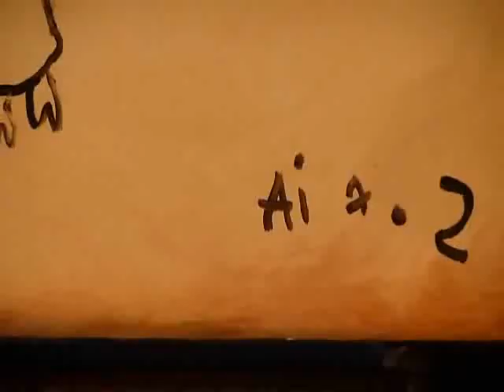Rita Salazar Dickerson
Rita Salazar Dickerson and Sofia Kunstle painting at the Woodmen Valley Chapel Christmas Eve Service 2010